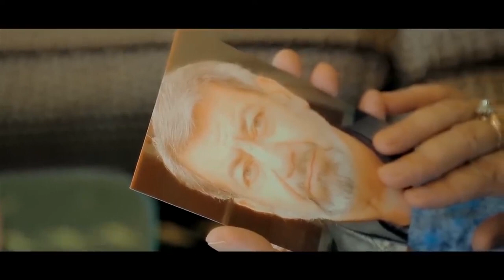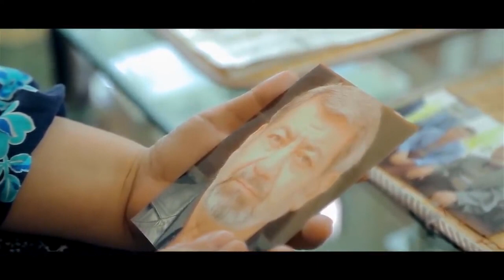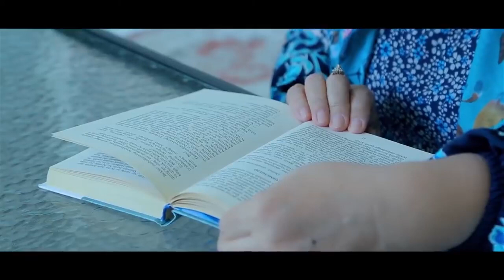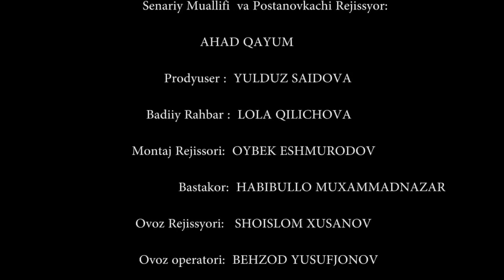OTALARSO`ZI TUHMATGA QOLGAN QAYNONA